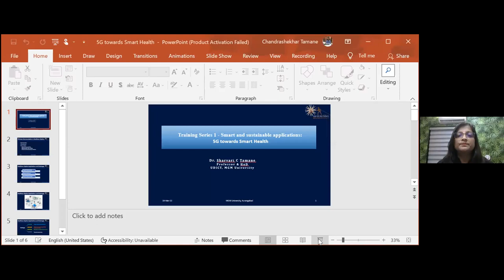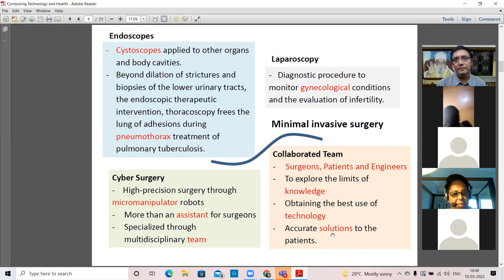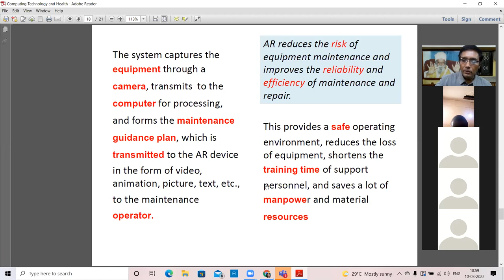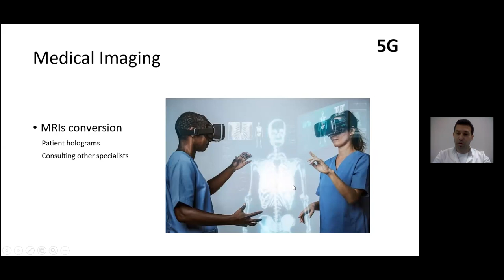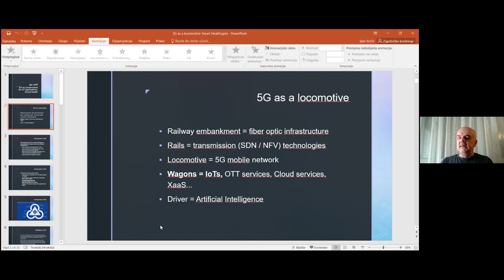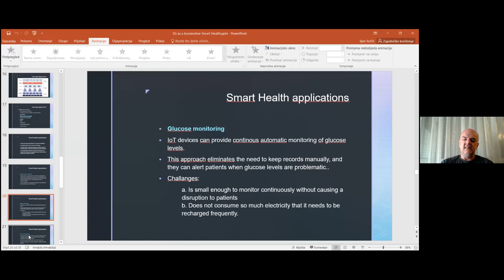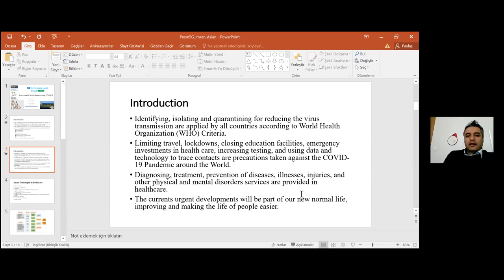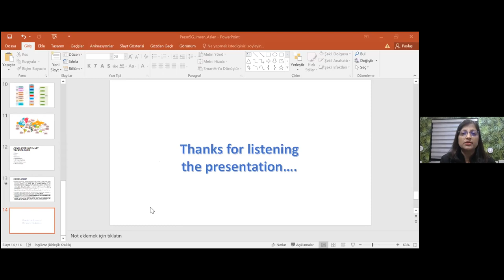5G Technologies and Smart Health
5G Technologies and Smart Health  Workshop
10th March'2022
Duration -2 hrs
18.30 pm - 20.30 pm (India)
14.00 pm - 16.00 pm (Central Europe / Nigeria)
15.00 pm - 17.00 pm (South Africa)
08.00 am - 10.00 am ( Caribbean)
Chair of the workshop -
Dr Sharvari Tamane, Professor and Head, University Department of Information and Communication Technology, MGM University Aurangabad
Itinerary
1. Welcome & Introduction - Dr Sharvari Tamane, Professor and Head, University Department of Information and Communication Technology, MGM University Aurangabad
2. Computing technologies and health, enabled in industry 4.0 - Dr Krishnan Umachandran.
3. ICT  in healthcare: a view from medical side- Dr Josip Lesko, PhD in medicine
4. 5G technology as a locomotive for IoT applications: Smart Health -  Igor Jurcic
5. Smart health Technologies during COVID-19 - Dr Imran Aslan -
6. Valediction - Dr Edvin Skaljo
7. Q&A

Participants
Rajkumar R
Lokesh s
I. Faritha Beevi
Achintya Kumar Pal
John Peter Okoro
Ana Šoljić Čuljak
Padam Singh
Parimala R
Dr.K.Balasubramanyam
Dr. Mahadevaswamy T
Dr.S.Shameem
Petra Šarić
Ms.D.Mohanampal
Addepalli Srichakri
Shardul Vinay Khanang
Gokulnath U
Thakur Yuvrajsinh Hanumansinh
Kiran Shankar Das
Dr.D.Rambabu
A.K.M. Thohidul Alam Khan
Marta Rajič
Dr. Shankramma K
Dr. Abraham George
Kailashkumar B
M.Almina
Ante Kvesić
Ivana Rajič
MIhovil Čuljak
Štefica Dodig
Asja Kuko
Ana-Zorica Pavičić
Ivana Kosorčić
Martina Čutura
Jodi-Ann Shaw
Georgian Morgan Clarke
Keresha Larmond
Jadio Dennis
Cheyvonne Davidson
Roxanne Coleman
Stjepan Perković
Shawna Jackson
Viji Abarna G
Imran Aslan
Archan Agrawal
Gorla Gayathri
Jeeva shankar .V
Teeka John-Thomas
Natalie Bishop
Stephanie Morris
Radha Sugremsingh
Ena Lukenda
Mihaela Barešić
Petra Saric
Mia Lukenda
Ana Šarić
Ivan Slišković
Nikola Krtalić
Renato Vidić
Vlatka Martinović
G Arunakranthi
Dr.Narayan Sangam
Iva Lovrić
Kiran Shankar Das
B.S.Priyangha
Dr. Raghu Babu Movva
R.Devika
Patrick Ateah Yeboah
Gomathi.M
Priyanka.G
Kavitha.C
Nanjundaswamy P
R,Reeta Ruby
Dr R. Naveen Kumar
Kiran Khandarkar
Satyajit Kharkar
Sameer V. Marathe
Dr. Vishal Waghmare
Urvashi Devling Zadbuke
Dr. Gandhiya Vendhan S
GS Shylaja
Priyanka Namdeo
Dileshver
Dr. Natha Sukhadev Kalel
Mrs. Atpadkar Nisha Narhari
Almas Begum I
Dr. S. Dhivya Bharathi
Neetu sharma
Ms. SHALINI SN
MR RAJ KUMAR SINGH
Anam Alishba Ansari
Josip Lesko
Bambang Judi Bagiono
VELAGA SURESH
Balaji D
Vinod B
B.Babu
Ashvini K Gaur
NAKKA MAISAIAH
R. SAINAREN
Dr.Manish Shrimali
DR. PIYUSH VISHWAKARMA
SHAIK MOHAMMED ALI
Lalit Kumar Mogha
Ruchi Sharma
Dr. Vinay Kumar Singh
Er. DEEPAK TIWARI
Er. VAISHALI SAHU
Rashmi Maske
Dr. V. S. Palaniammal
R RAJESH
N.MUKESH KANNAN
M.YUVA HAREES
HARSAN.G.S.
DEEPIKA T
Poongodi V S
Dr.Madhumati Yashwant Shinde
Amit Gupta
A.BRINSLY SAMUEL
Manjula.D
Swati Hans
RAJAT KISHOR VARSHNEY
Dr. MASUDA HASIN
Pavithra.M
NANDHINI T J
AMBIKA M
SUBRAMANI N
Dr.Daizy Deb
S.Sajini
Kaviya p
G.Deena
Multufa begum
Dr R ASHOK KUMAR
Radhakrishnan P
Naresh Kumar Thapa
Ajmath Ali
AHMED ADEDOKUN MUSTAPHA
Rose Oluwaseun Adetunji
Ms.W.ANCY BREEN
K.Ramya
Dr.A.THIRUMURUGAN
Rajeshkumar Mohapatra
Nitin Mane
Ramaiah Chidambaram
Udayanan T
SIVASAKTHI S
Dr.S.Sridevi
Lingammal Priya Tharshini G
LATHA R
Saraswathi. E
A. Riyaz Fathima
Nandhini N
MANOJ PRABHAKAR P
R . SUSEELA
Petra Šarić
Dr Florence Amaka Nwofor
DR. PIYUSH VISHWAKARMA
Dr Bhuneshwari Dash
IBANSHIMTI JYRWA
Lalit Chettri
Nirbhay Nagsen Mohod
Monali Manoj Barsagade
Priyanshu kumari
Mrs IOOTYNNAD LANGSTANG
DR. RAJNI SHARMA
Moralda Thabah
Joymaty Tamang
Miss B snienky siangshai
Sima kumari
Roitilin thabah
Rosiegirl patlong
Latha.P
Thomasamma Pudota
KIRAN SHANKAR DAS
Mimi.L.Fanai Kharmawphlang
Sildamon Diengdoh
Lapdiangmon Marbaniang
Lekidaroi Papang
Felicia kharpran
Lidia khongngain
Asanga Gonmei
Dr.S.Pulla Reddy
Sildamon Diengdoh
Adnan HUSKIĆ
Latha.P